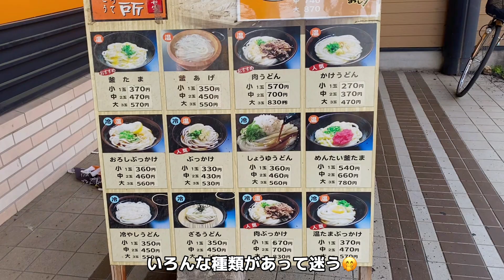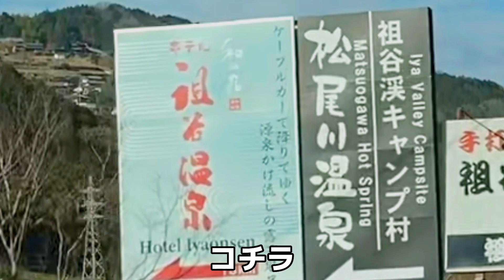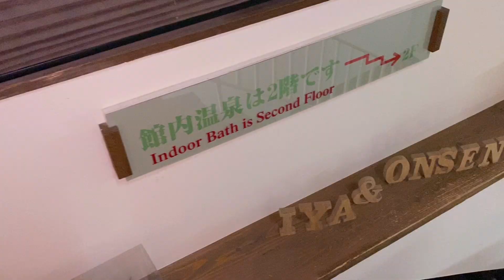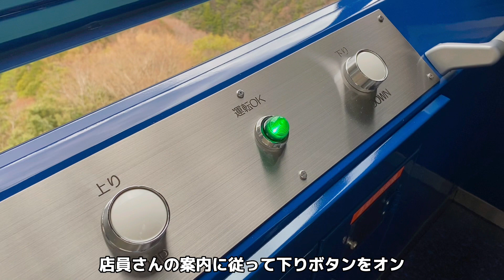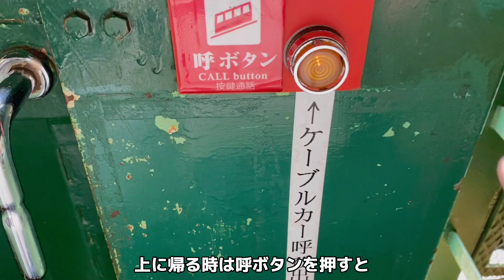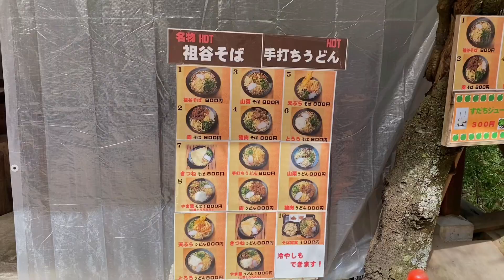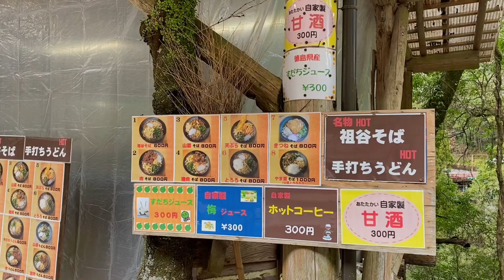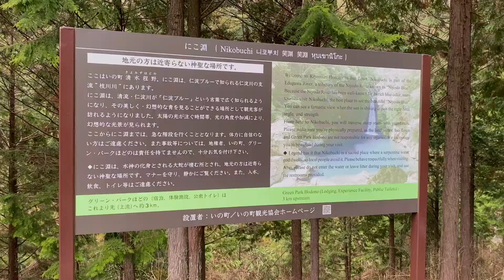【車中泊】四国2泊3日でどこまで楽しめる？(中編)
こんにちは。さいの冒険です。
今回は四国の徳島県と高知県を中心に巡ってきました！
参考になるかわからない過酷スケジュールですが楽しんでいってもらえるとうれしいです🫶